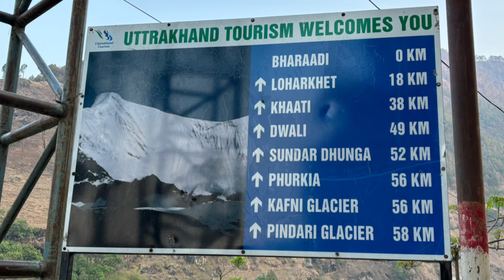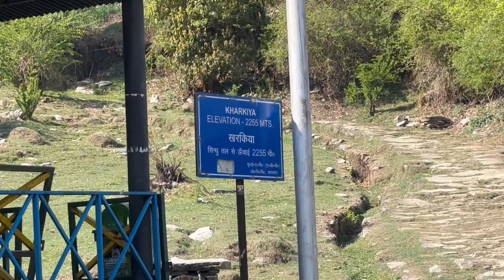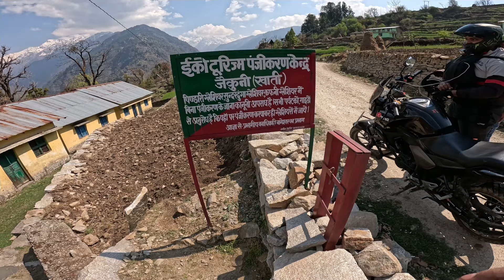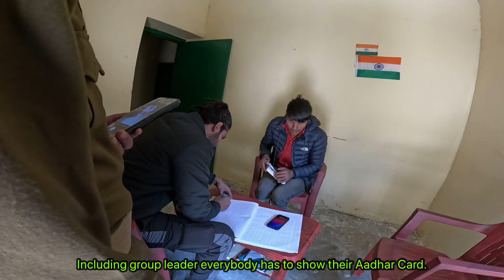Pindari Glacier Trek 2024 | Kapkot to Khati | Dominar 400 | Yamaha FZ | Day 2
Today we’re heading towards Khati village, i.e., known as the last village, from where all trekking routes start, including Sunderdunga Glacier, Kafni Glacier, and Pindari Glacier.

People also search for:
Pindari glacier,
Pindari glacier trek,
Pindari glacier trek in Uttarakhand,
Pindari glacier trek itinerary,
Pindari glacier trek distance,
Pindari glacier trek from Bageshwar,
Khati to Dwali,
Dwali to Phurkia,
Phurkia to zero point,
Stay options in Pindari Glacier Trek,
Best time for Pindari glacier trek,
Best trek of the year,
Best trek in Uttarakhand,
Best treks in India,
Pindari glacier 2024